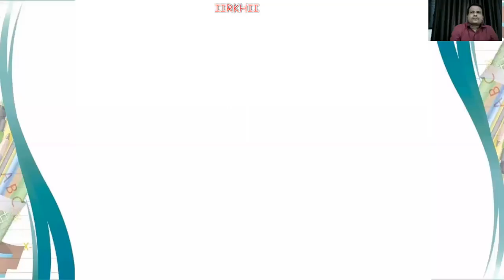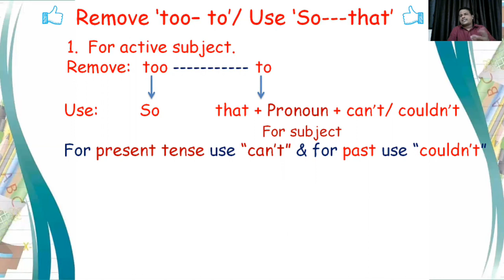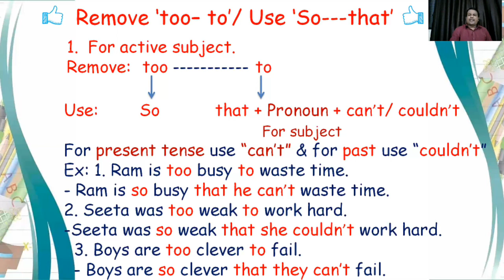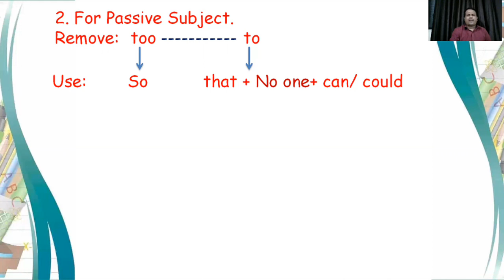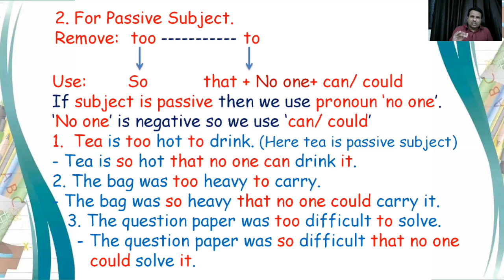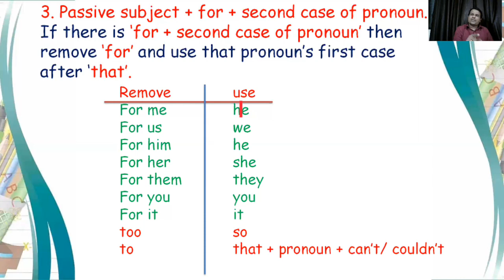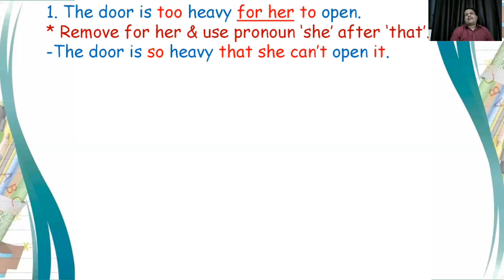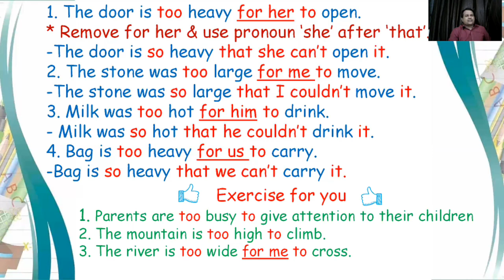Remove too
Grammar for all